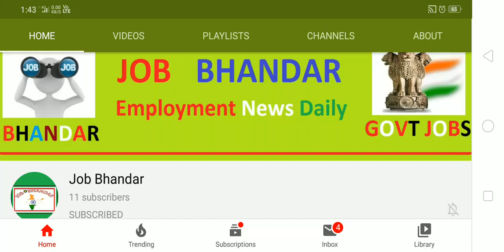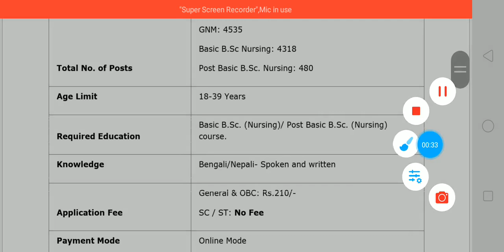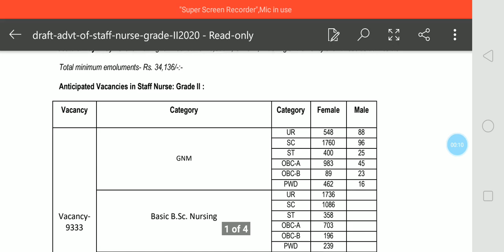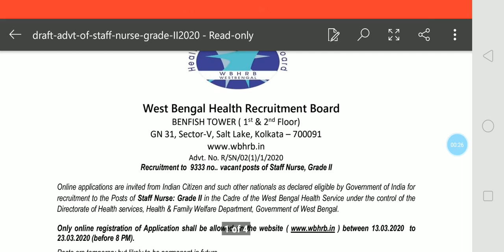WBHRB Recruitment 2020 || West Bengal स्वास्थय विभाग में 9333 पदों के लिए निकले भर्ती || Medical Job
West Bengal Health Recruitment Board has Declared Notification of WBHRB Recruitment 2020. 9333 Vacancies are available for fill up by Indian Citizen. Eligible Candidates need to apply for this latest this Medical Jobs 2020 through online mode. Candidates can apply WBHRB Staff Nurse Job 2020 in between 13/03/2020 to 23/03/2020. Candidates should pay required fee through online mode. WBHRB online application forms are invited from candidates for the positions of Staff Nurse Grade II (GNM, Basic B.Sc Nursing & Post Basic B.Sc. Nursing) for regular appointment with proper salary. Please watch this video till the end to get full details for make the good future.

All India Government Jobs 2020
WBHRB Staff Nurse Recruitment 2020
WBHRB Recruitment 2020 Notification
WBHRB Recruitment Notification
WBHRB Recruitment 2020 Staff Nurse
WBHRB Recruitment 2020 PDF
Government Jobs 2020
GNM Diploma Jobs 2020